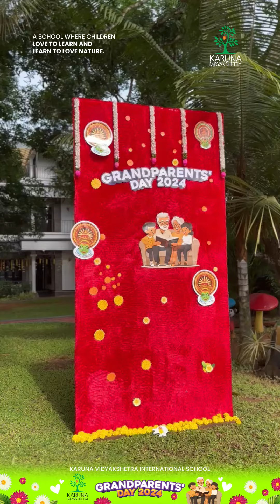Honoring Our Roots, Celebrating Their Legacy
Happy Grandparents' Day to all the Grandparents 🥰💐🎉

We, at Karuna Vidyakshetra International School celebrated the heart and soul of our families—our grandparents. Their embrace may be softer, but their love remains as strong as ever, guiding us through life’s journey. In their stories, we find our history; in their laughter, we feel the warmth of generations past.

As students connected with their grandparents, we witnessed a bond that transcends time—a living legacy of love and wisdom.

Here’s to the ones whose footsteps we follow and whose hearts continue to light our way. 🌸